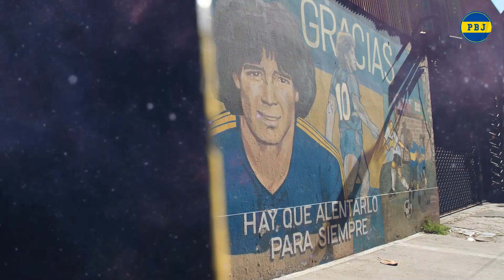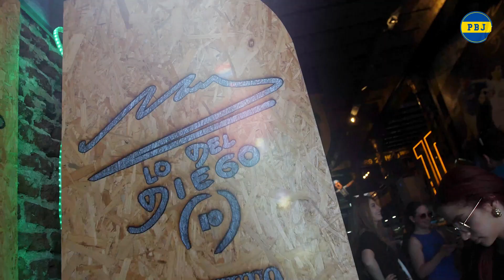DIEGO ETERNO | Homenaje a MARADONA en el barrio de La Boca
Diego no se fue. Diego vive en cada rincón. En cada casa. En las paredes del barrio. En la piel de quien eligió llevar su marca para siempre. En el niño que corea su nombre después de hacer un gol. Porque el amor por el Diez no entiende de generaciones. Diego vive en el pueblo. Para siempre.